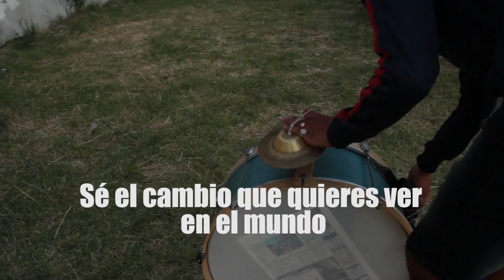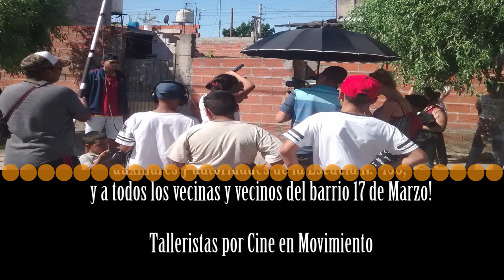detras de las gafas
Cortometraje realizado en los talleres de Cine en Movimiento junto a Sumando Escuelas con lxs jòvenes del Barrio 17 de Marzo de La Matanza.